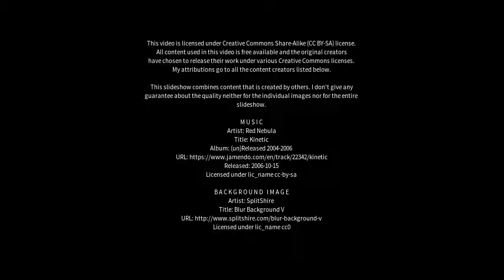Best places to visit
Best places to visit - East Perth (Australia) Best places to visit - Slideshows from all over the world - City trips, nature pictures, etc.